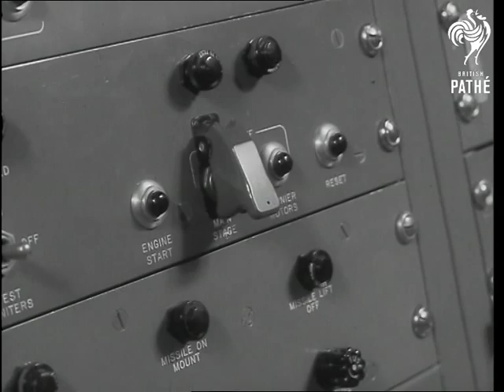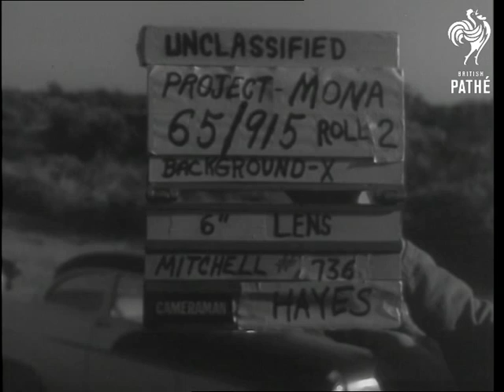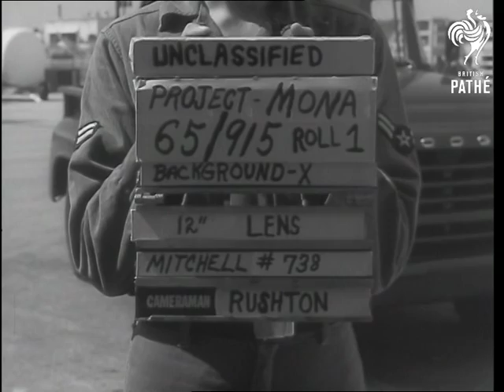Launching Of The 'thor' Missile (1958)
Various shots of 'Thor' missile preparing for take off and shots of take off.

CUs of fire button on control panel. Close up shots of finger pressing engine start button. MS of tanker of Liquid Oxygen. VS of the massive USAF Thor Intercontinental Ballistic Missile. Clouds of liquid oxygen rise off it. VS day shots of the launch of the United States Air Force ICBM from its pad.

Poor focus night shots of rocket on pad. Better shots follow. VS of cameraman's clapper board. Early morning LS of missile on pad. Good LS of take off and flight of rocket. Slightly closer shot of lift off. Very Long shots of missile high in the atmosphere. We see either an explosion or the separation of the first stage. .

The Thor missile was also used by NASA as a lunar probe in the preparation for the Moon launch.
 FILM ID:2886.07